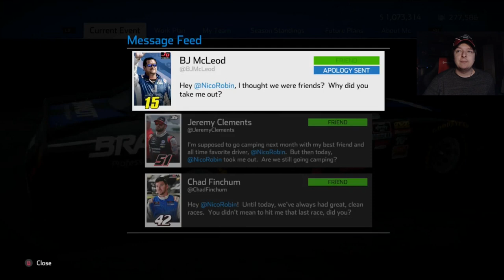(Kaz Grala!) NASCAR Heat 4 Career Mode Part #65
Tier 3
Dale Reynolds

Ronnie Lazzarine
Nascarnumbersite.org
Bailey Carrier
Shawn Hammel
Drew
Joanathon Carten
Robert Dylan

John Mack
windVOW8820 (Member)
SimRacer2001
Mathew Hall
Simon Maynard (Member)
Tyler Johnson (Member)

Tier 1
Corey Hadzega
Lance Preston